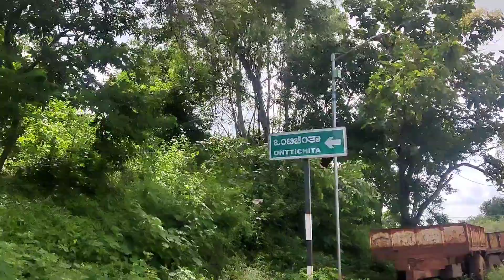ఎత్తిపోతల జలపాతం | Ethipotala Waterfalls | Beutiful Waterfalls Near Hyderabad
Ethipotala Waterfalls Near by Hyderabad
one of the beautiful location @m.s.vaasuvibes